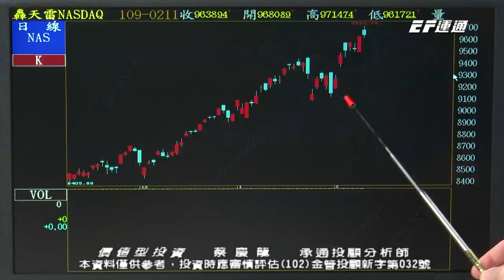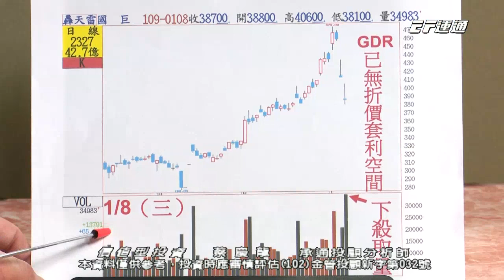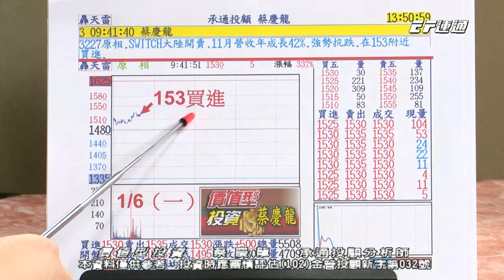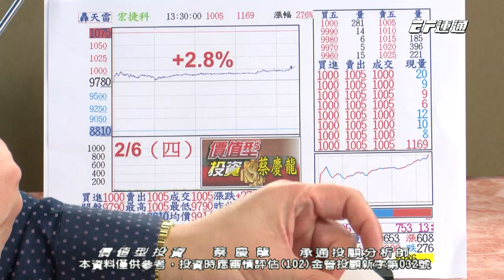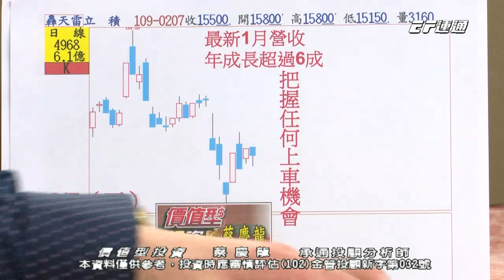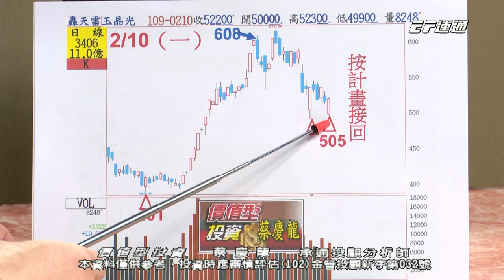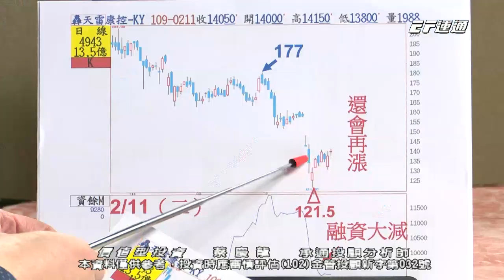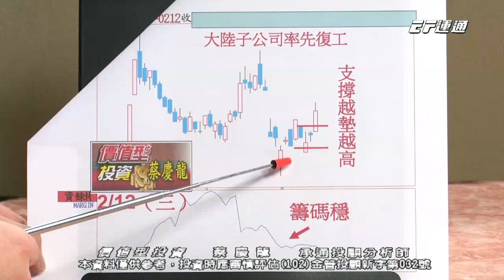20200212 1600 蔡慶龍 價值型投資